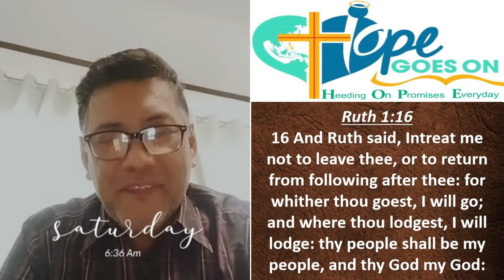JULY 17, 2021- "RUTH'S LOVE AND LOYALTY"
RUTH 1:16